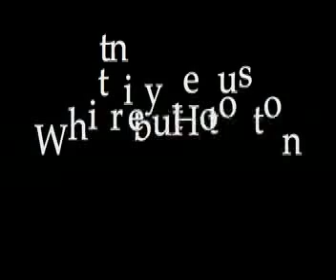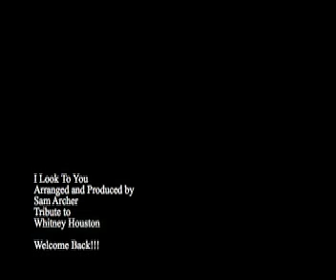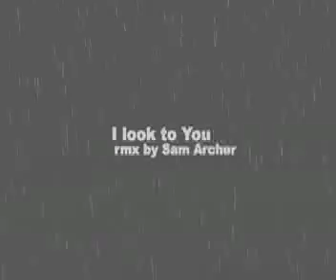I look to you (instrumental rmx)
Original version recorded by Whitney Houston, written by R. Kelly
Remix instrumental produced by Sam Archer